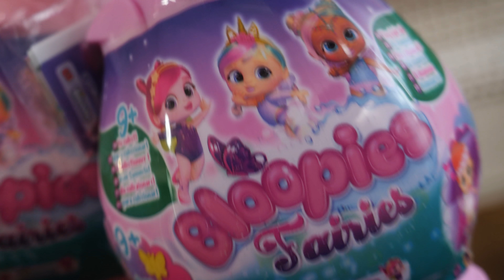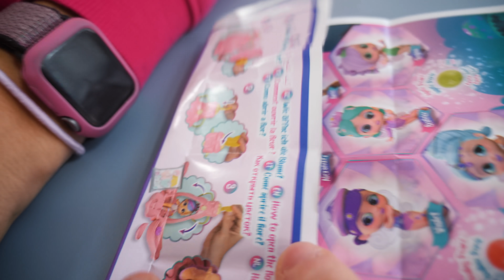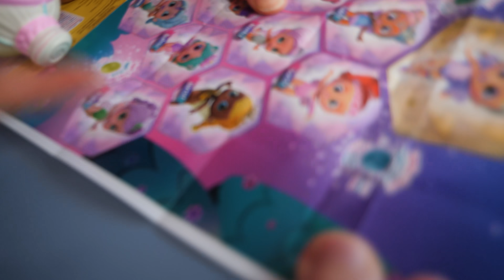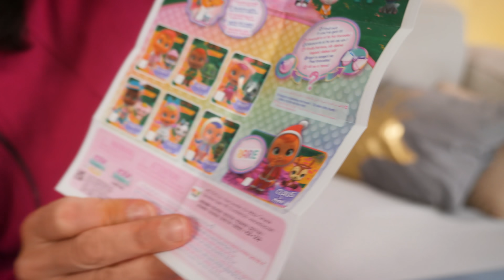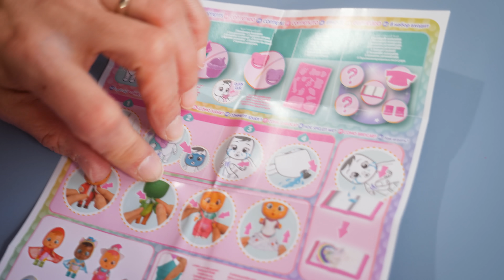BLOOPIES FAIRIES CHE SI ILLUMINANO con Matilde: Nuove Bambole e Cry Babies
Apriamo le nuove fatine Bloopies: si chiamano Bloopies Fairies e si illuminano in due modi diversi:
- inserite all'interno della lanterna magica
- messe con i piedini nell'acqua (ma solo i piedini, non sono pensate, come le Bloopies che abbiamo imparato a conoscere, per stare completamente in acqua e fare il bagnetto).

La lanterna diventa la vera e propria casetta delle Bloopies e contiene anche tutti gli accessori presenti nel set.

Dopo questa prima apertura di coppia con Matilde e Ale, tocca alla nuova serie Storyland dei Cry Babies in versione castello. Ovvero dei mini castelli super pucciosi che contengono una bambolina Cry Babies e a sorpresa e il rispettivo cucciolo. E Mati è stata cosi fortunata da trovare il Babbo Natale dei Cry Babies con la sua cucciola renna.

Le Bloopies Fairies si possono trovare qui mentre i Cry Babies Magic Tears Storyland con cucciolo qui

Le nostre bambole della Famiglia GBR sono qui